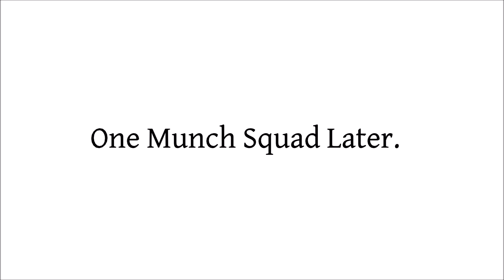Double Munch Squad - MBMBaM Animation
Hi all!

It's a new MBMBaM animation! (animatic?)

I decided to animate this one a bit more like a storyboard to give myself more freedom with interesting poses and camera angles etc.
Ultimately, I thought doing it in this style would make the whole process a bit quicker, but I ended up spending 3 days just on that one shot in the middle, which I'm so happy with the result!

This has always been my favourite clip of MBMBaM and for some reason it's only just occurred to me that I can animate it. I think the concept I had in mind for this bit was too intimidating before now!

I really hope you like this one and hope you'll stick around for the next one!

Thanks for reading, watching and hopefully enjoying!

Paul O'Regan
Bryan Bastin
Noah Lieberman
Melissa Drake
Phil
Tara Ingalls
Rebekah Jakola
Crystal Robarts
Sam Addison
A.K. Williams
ThatNerdyGinger
Joshua Austin
Adrian Lance Teng
Austin Nebbia
Aminder Dhaliwal
Mandy Hoskins
Isaiah Leckie